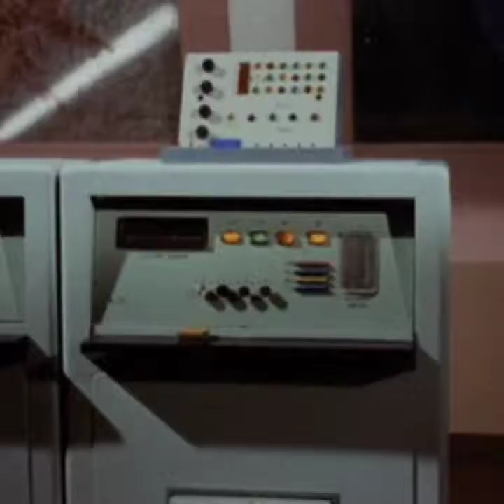St. Patrick's weekend 2019